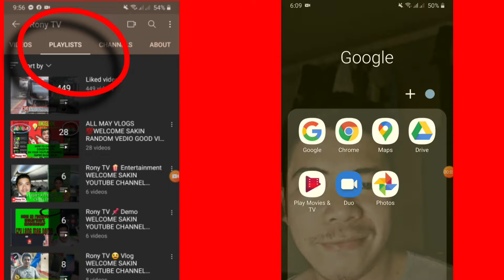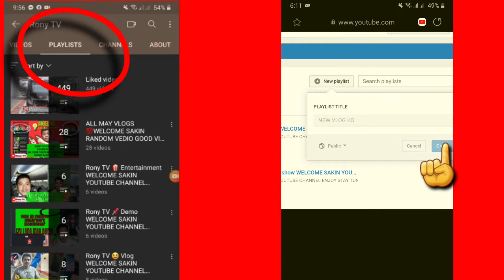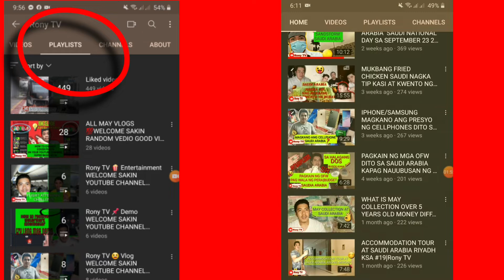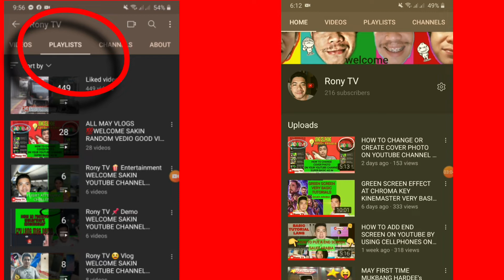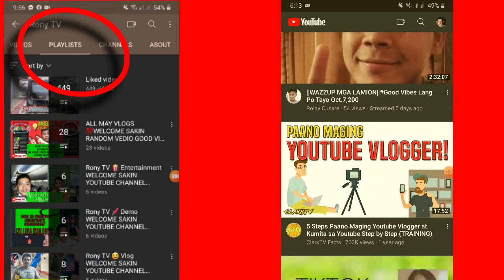HOW TO MAKE A PLAYLIST ON YOUTUBE AND GET MORE YOUTUBE PLAYLISTS VIEWS KSA #30|Rony TV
WELCOME SAKIN YOUTUBE CHANNEL

HOW TO MAKE COVER PHOTO CHECK THIS LINK THANK YOU